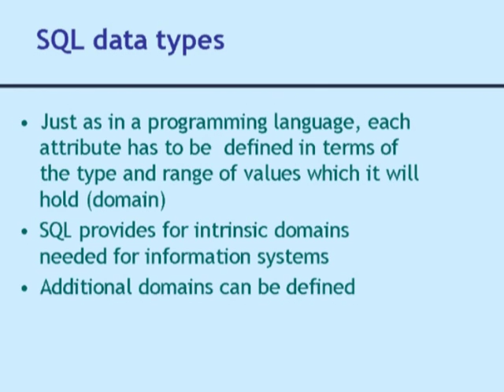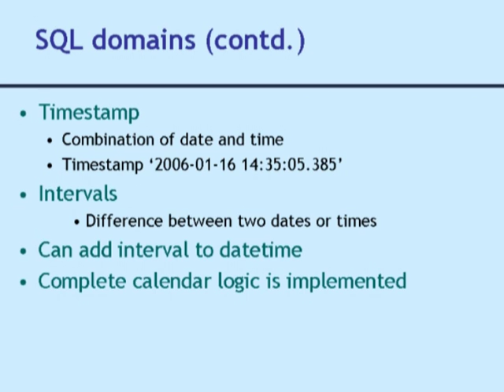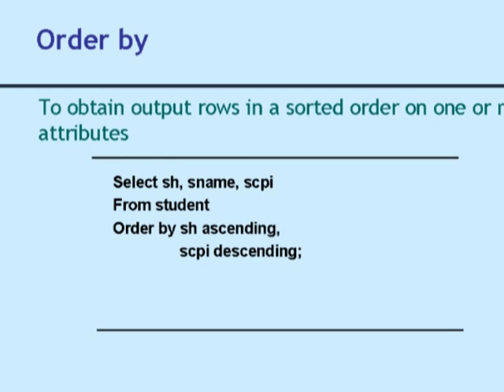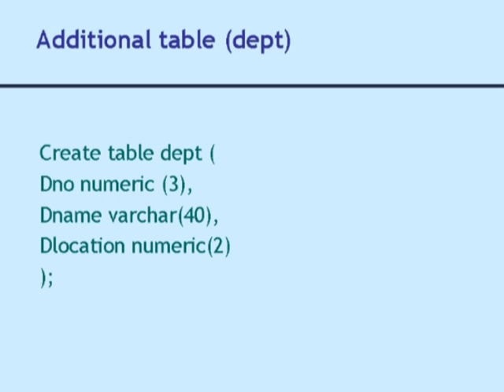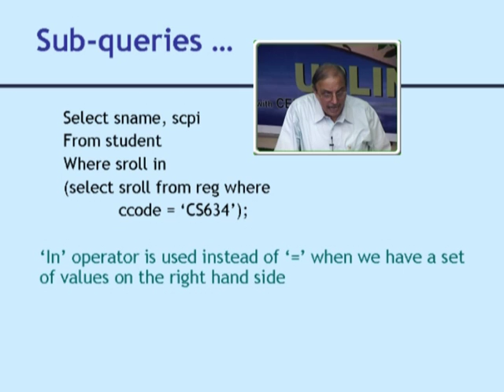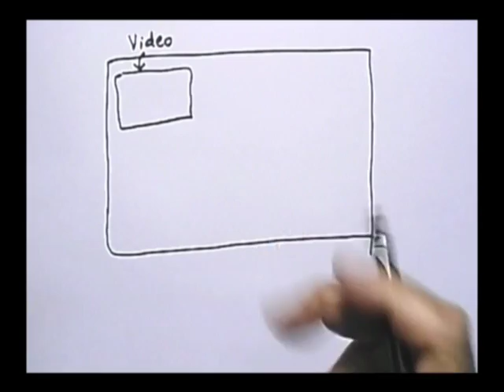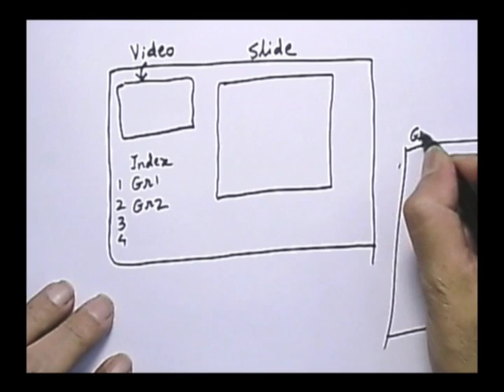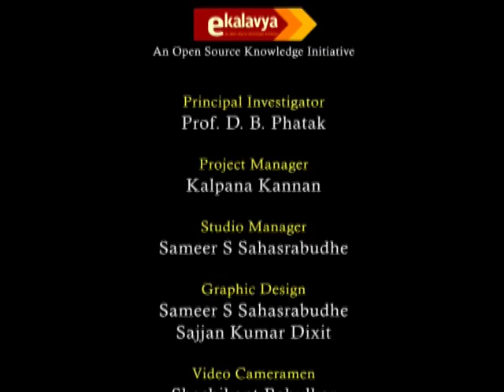IS L5 Structured Query Language